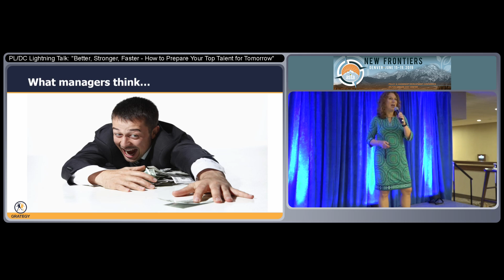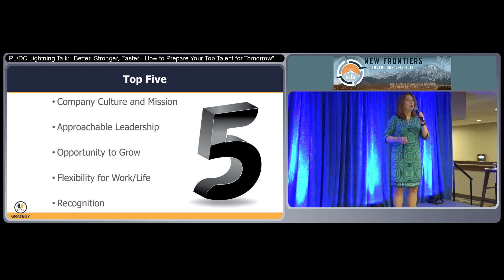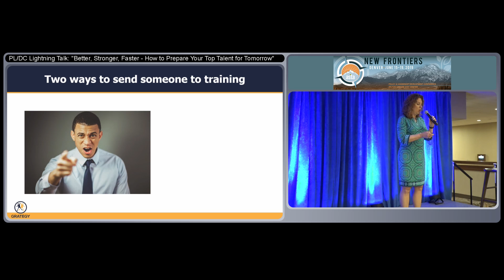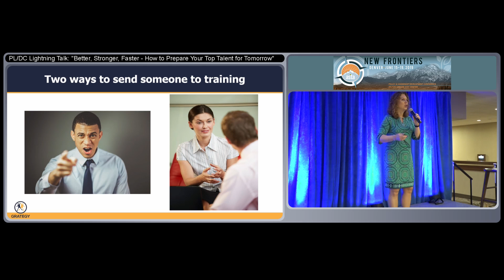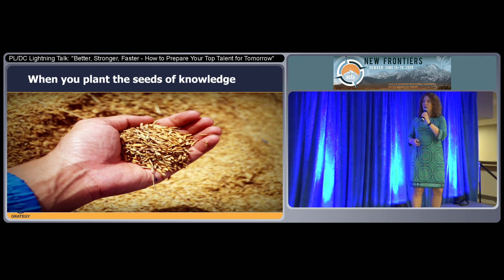Better, Stronger, Faster - How to Elevate Employee Engagement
Employee Engagement expert, Lisa Ryan presents a ten-minute Lightning Talk at the ASTA - American Seed Trade Association - PLDC (Policy Leadership Development Council). You'll learn strategies to keep your top talent from becoming someone else's.

After the employee engagement and satisfaction surveys are done, where do you go to find activities and ideas to engage your employees that work? Look no further! Lisa Ryan is an employee Engagement speaker who helps organizations keep their top talent and best customers from becoming someone else’s. She is an award-winning speaker and best-selling author of ten books, including Manufacturing Engagement: 98 Proven Strategies to Attract and Retain Your Industry’s Top Talent. Lisa works with her clients to develop employee engagement initiatives and strategies that increase retention, elevate employee satisfaction, and recognize the good work that employees do.

As an Employee Engagement Keynote Speaker, Lisa delivers engaging, interactive, and fun programs that have her attendees laughing while they’re in the room and talking about her program for long afterward. Lisa’s motivational keynote specialties include: strengthening workplace culture, improving employee engagement, and initiating gratitude strategies (“Grategies”) for personal and professional transformation.

Her high energy, enthusiastic delivery and quick wit are ideally suited for conferences, leadership retreats, and keynote presentations. Lisa costars in two films with other experts including Jack Canfield of “Chicken Soup for the Soul,” John Gray of “Men are from Mars, Women are from Venus” and Marci Shimoff of “The Secret.” She is the Past-President of the National Speakers Association, Ohio Chapter and holds an MBA from Cleveland State University.

you’ll find lots of videos and other employee engagement resources to share with your team members at work – or at home. During her inspirational keynote programs, she enjoys the interaction of her followers on Twitter

Lisa’s Facebook page is filled with the adventures that she has along the way as a professional speaker, along with fun facts, articles, and pictures.

To connect with her on LinkedIn and see additional business resources for employee engagement and retention, go

But wait…. There’s more! Lisa Ryan also has her own television station on the Elite Experts Network. You’ll get bi-monthly videos here to share with your team. Short, sweet, to the point, with boatloads of information on employee engagement, retention, recognition and much more.